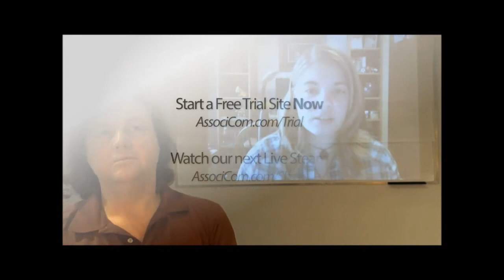Start with Twitter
Nikki talks about why she thinks Twitter is a good tool for non-profits to start with in the social media arena.